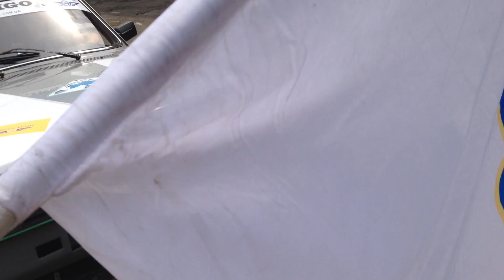TEST DRIVE ROMAN SHCHYPKOV START KIEV КП КИЇВПАСТРАНС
ЗІРОКОВЕ РАЛІ 2017